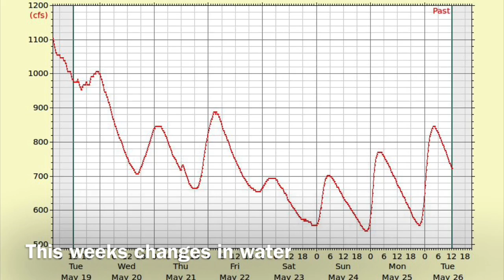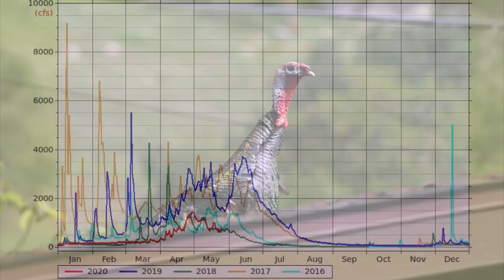This one goes out to my chem teacher